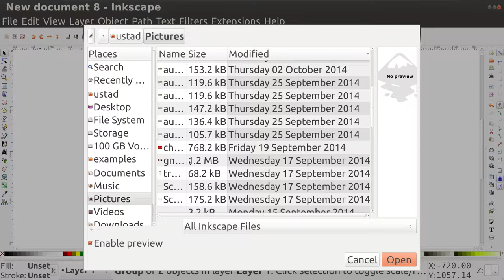Inkscape File Import from Menu